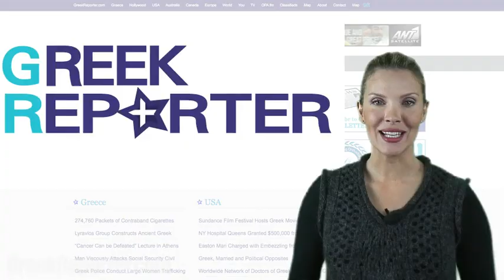Greek Reporter Weekly News 12.13.2010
- Greek Reporter Weekly News is the first Greek News Video in English online. In this broadcast: Greek Prime minister pledges to build mosque in Athens, Director of IMF Mr. Straus Kahn talks about Greece, Greek Statue sold for 17 mil dollars in New York, Dina Titus nominated for the civil rights commission, first Greek movie at Sundance, Vicky Leandros to sing in Germany and a Greek cruise ship fighting with huge waves in Antarctica.

*The broadcast is available every Monday and includes Greek Reporter's major news stories. Our host is Christina Aloupi, a well known TV personality from Greece who recently moved to the US. Occasionally we may have guest anchors as well. So no more words... just watch.